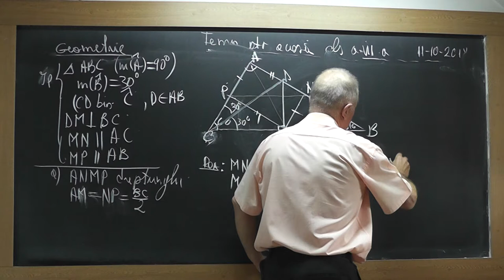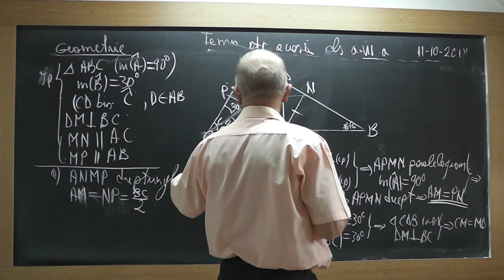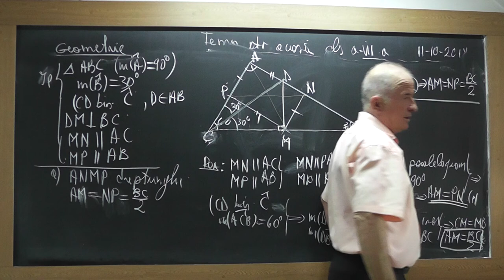2/2 1748 Clasa 7 Triunghiul dreptunghic isoscel Paralelogramul Dreptunghiul Patratul Tema geometrie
Aceste lectii sunt SUSTINUTE de VOI si daca va sunt utile, as aprecia un Like, Share, Comment - In aceasta lectie de matematica pe care o puteti vedea in direct si pe ne ocupam de tema la geometrie plana la clasa a VII-a. Din cuprins: Rezolvam probleme cu triunghiul dreptunghic isoscel, paralelogram, dreptunghi, patrat.